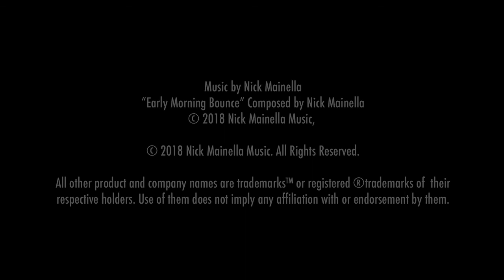Ep 114 - Tia Fuller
Donna Schwartz, Host of the Everything Saxophone Podcast, interviews Saxophonist, Educator, Recording Artist and Model, Tia Fuller.

Timestamps:

00:00 - How Tia started getting involved with music and playing the saxophone later on
12:37 - The lesson/technique in the early days that really stood out for her
17:00 - The importance of singing as a saxophone player
20:34 - The Sax Loft new project/collaboration
25:15 - How she adapted as a musician during the pandemic
32:07 - What was her life before the pandemic
35:03 - Auditioning for Beyonce
47:00 - Her thought process when performing
52:41 - How she got the job for Pixar's 'Soul' movie
59:47 - Her approach to improvisation today and back then
01:04:05 - One tool that really helped her playing

and get the searchable transcript for this episode, plus much more.